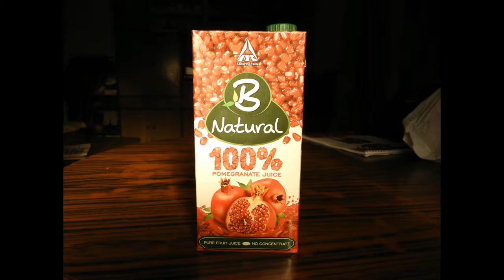B Natural I Pomegranate Juice I Summer drink